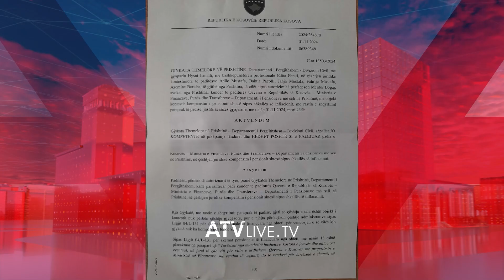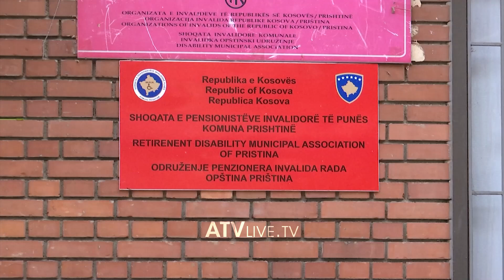Pensionistët synojnë shumën e pensionit konform inflacionit